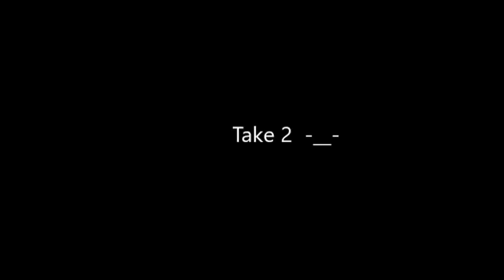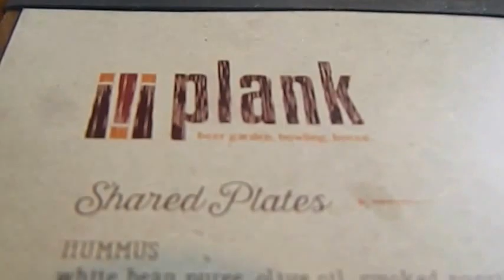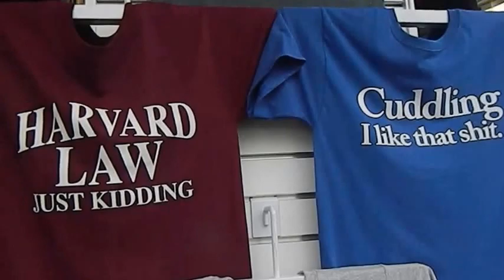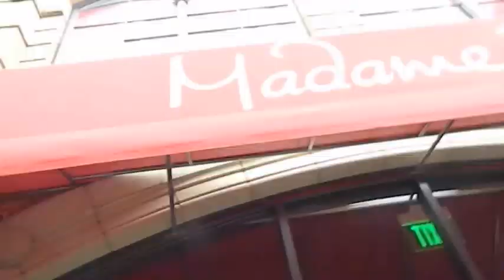My Cali trip (Vlog)